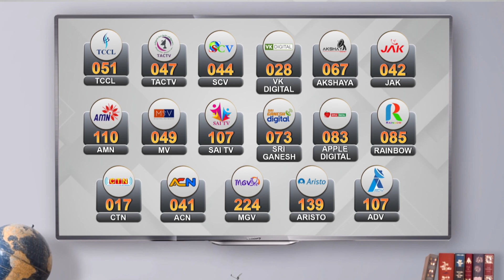தன் மெட்டுக்களால் இந்திய சினிமாவை திரும்பிப் பார்க்க வைத்த இன்னிசை நாயகன் இளையராஜா | Ilayaraja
தன் மெட்டுக்களால் இந்திய சினிமாவை திரும்பிப் பார்க்க வைத்த இன்னிசை நாயகன் இளையராஜா